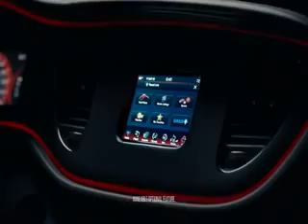Dodge Dart Dealer Aurora, CO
Visit Cherry Creek CDJR, located a short drive from Aurora, today to discover why so many people consider them the best Dodge dealer in the Aurora. Cherry Creek CDJR prides itself on providing residents of Aurora with the best prices, best selection and best overall buying experience when looking for a new Dodge vehicle. Take the short drive over from Aurora today and visit Cherry Creek CDJR today and see why we continue to earn the business of so many Aurora residents business.